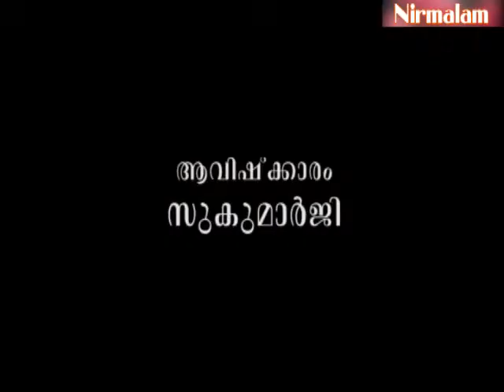Gruha Vaidyam -61 / Guru Nirmalanandagiri Maharaj